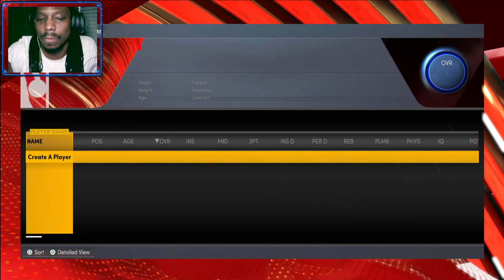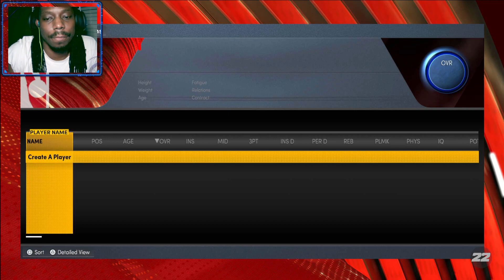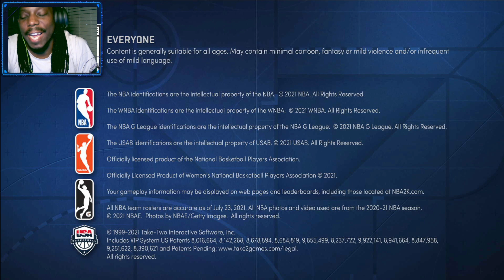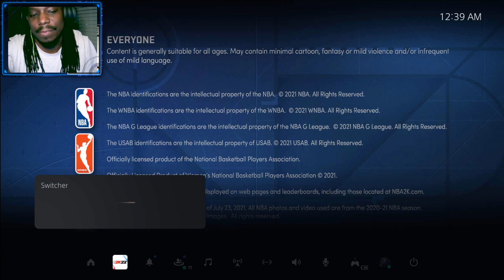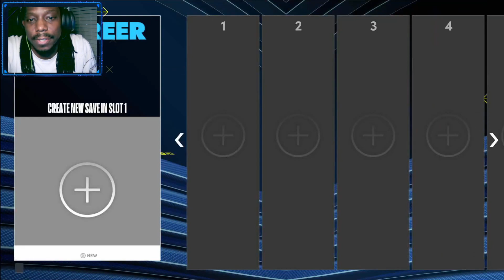[PS5] 09/09/21 Almost 2k22 Time